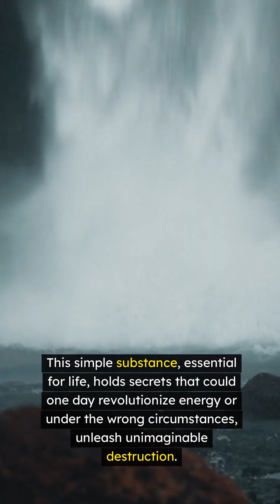Water Can Start Fires? The Shocking Science Behind Explosive H2O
Water Can Burn—Under the Right Conditions
Water is often used to put out fires, but did you know it can also fuel them? When exposed to a high enough voltage, water splits into hydrogen and oxygen gas, both of which are highly flammable. Together, they can create an explosive reaction!